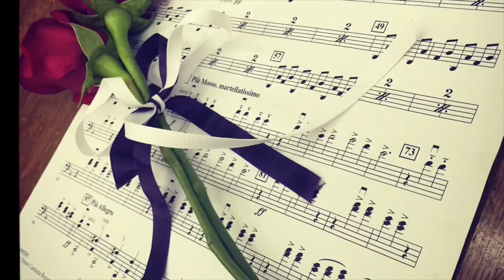Various Borderlands Vine Edits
Compilation of edits from Vine of the video game Borderlands.

The only edits I own are watermarked with either: ಠ_ಠ or ᗜ﹏ᗜ ((second face may have alternate appearance))
Those are my watermarks, any others are not my own.